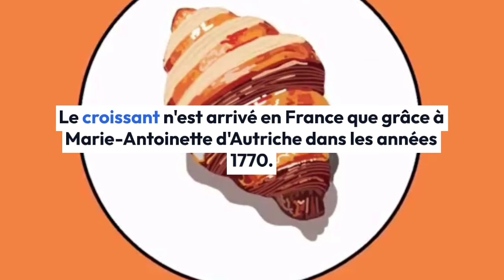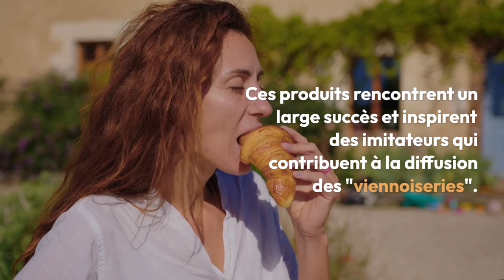L'origine du croissant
Contrairement aux idées reçues, le croissant n'est pas une pâtisserie qui a été créée en France, mais en Autriche.